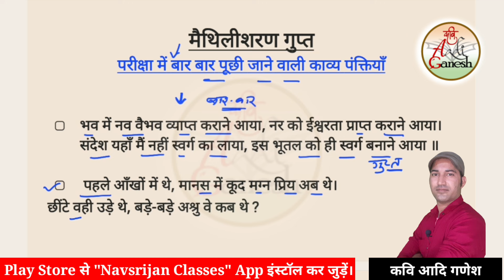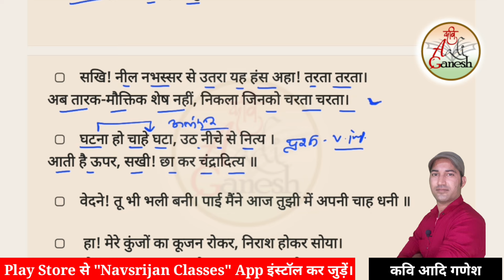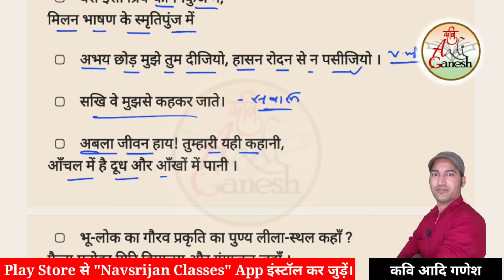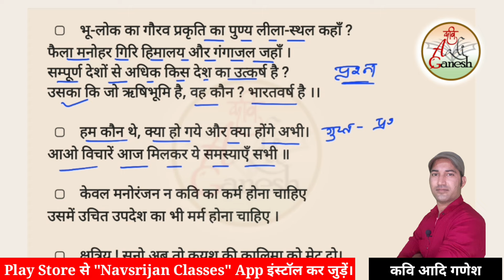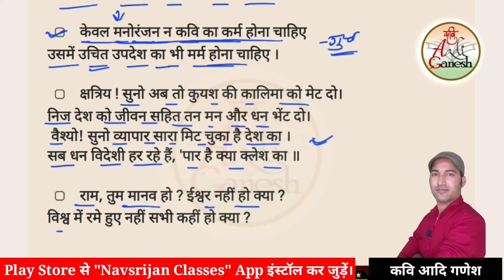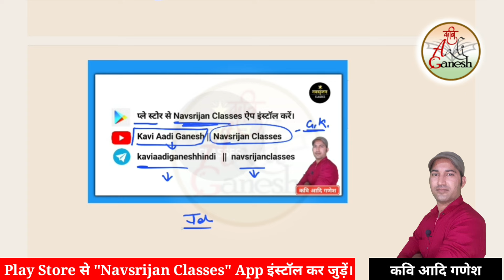मैथिलीशरण गुप्त की प्रसिद्ध काव्य पंक्तियाँ | Kavy pnktiya |Hindi Sahitya itihas | Kavi Aadi Ganesh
एप्लिकेशन👇लिंक*
*नमस्कार जय हिंद*

*अन्य महत्त्वपूर्ण जानकारी व क्लासेज की पीडीएफ,करंट अफेयर्स पीडीएफ इत्यादि हेतु आप navsrijan classes टेलीग्राम चैनल को जॉइन कर लीजिए👇लिंक*

*जीतेगा वही जो विश्वास करेगा*
*जय हिंद*

methilisharan gupt ki kavya pnktiyan
सहायक आचार्य हिंदी
बिहारी की परीक्षा में पूछे जाने वाली प्रसिद्ध काव्य पंक्तियां
college professor hindi
assistant professor hindi
best hindi net test series
net jrf Hindi test series

नेट टेस्ट सीरीज
नेट हिंदी टेस्ट सीरीज
यूजीसी नेट हिंदी टेस्ट सीरीज
ugc net exam kya hota hain
ugc net exam 2023 news
ugc net exam latest news
ugc net form date
कवि आदि गणेश